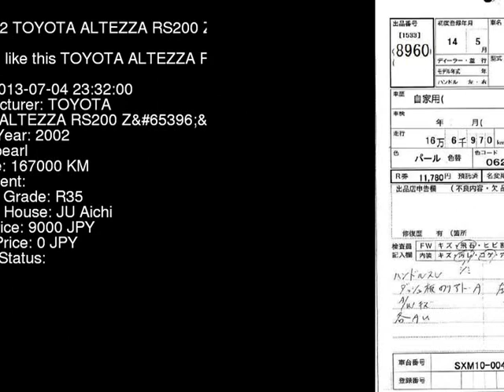2002 TOYOTA ALTEZZA RS200_Z SXE10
the Authority on JDMs since 2007!  . Details on this car from auction in Japan